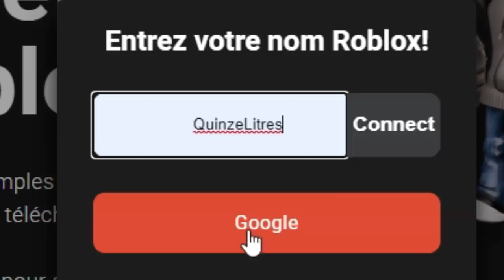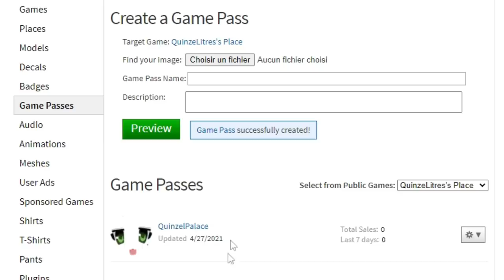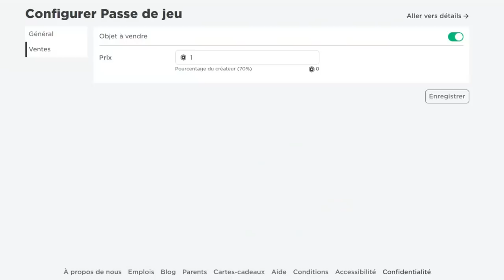MEURTRE SUR MES PARENTS A CAUSE D'UN PRANK A BROOKHAVEN 😭 ! ROBLOX BROOKHAVEN RP MINI FILM FR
Mon code pour des robux gratuits sur Gemsloot : Quinzel2

intro: (0:00)
pub: (0:41)
vidéo: (2:28)
brookhaven news: (13:20)
outro: (14:29)